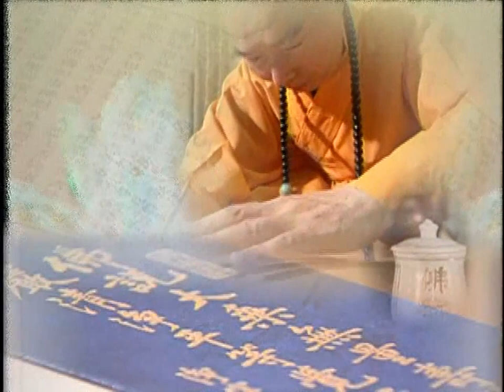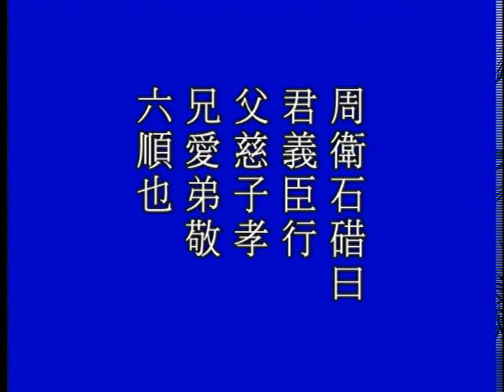太上感應篇 第105集 | 淨空法師主講